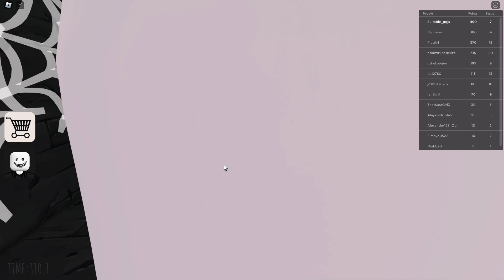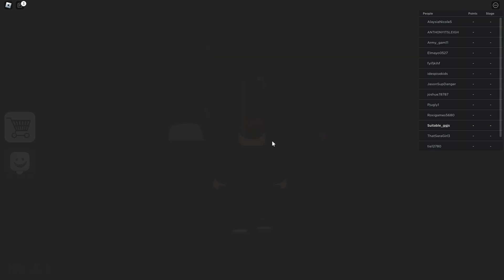Beating ESCAPE MR CRAZY'S MANSION! (SCARY OBBY) (UPDATE) in HARD MODE! Walkthrough (Roblox)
This video is about me beating ESCAPE MR CRAZY'S MANSION! (SCARY OBBY) (UPDATE) in Hard mode!